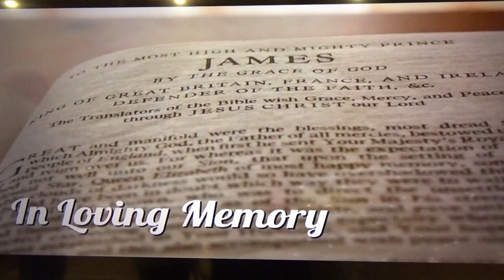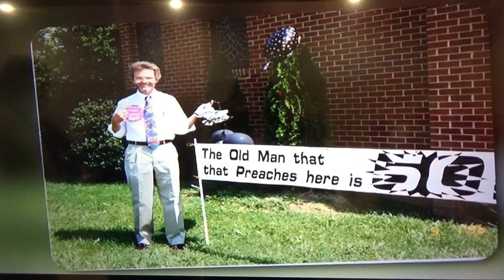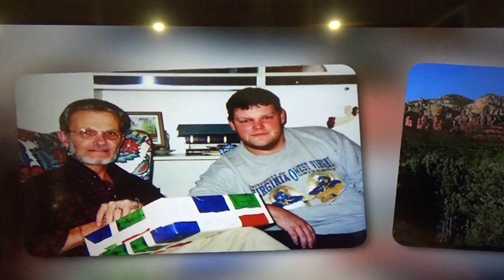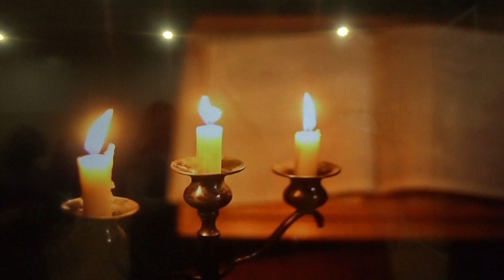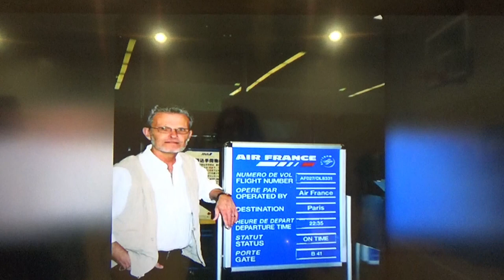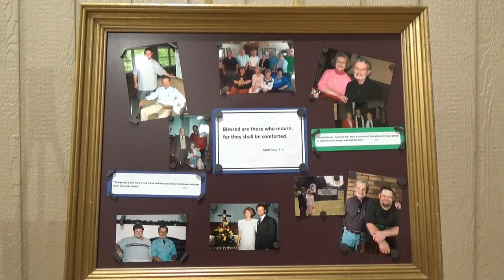2022-01-15 Rev. George M. Pearson, Jr. Photos~Music~Reception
Celebration of Life for Rev. George M. Pearson, Jr. September 1, 1946 ~ December 12, 2021